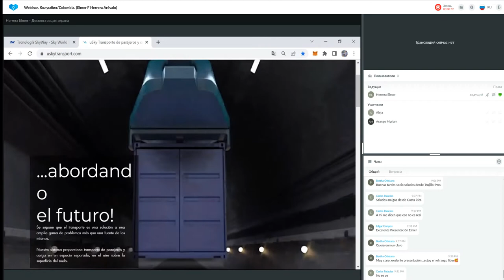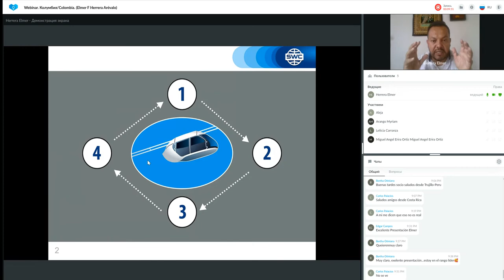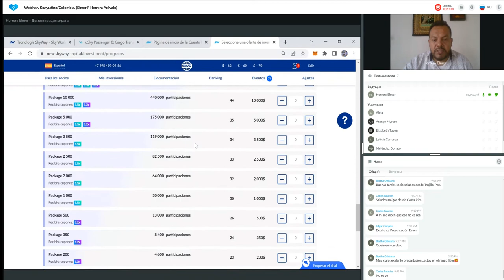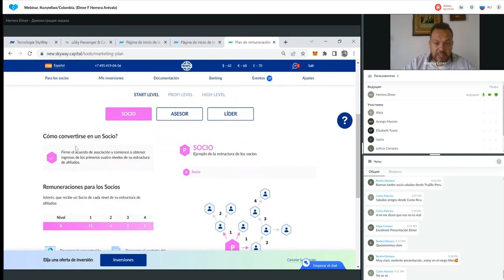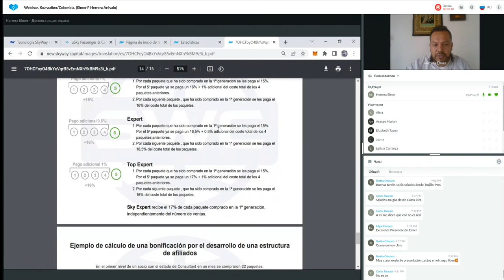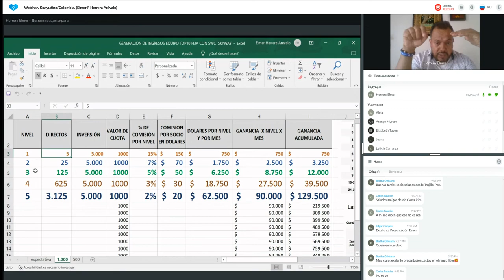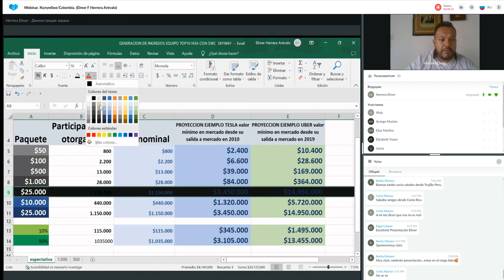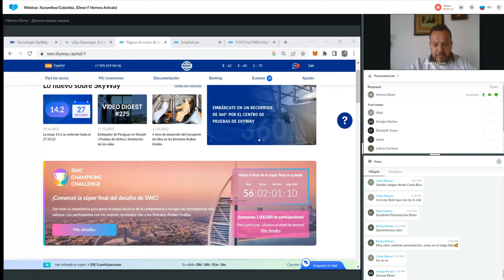Un sistema para construir un negocio exitoso del 19.10.2022. Representado por: Elmer Herrera Arévalo